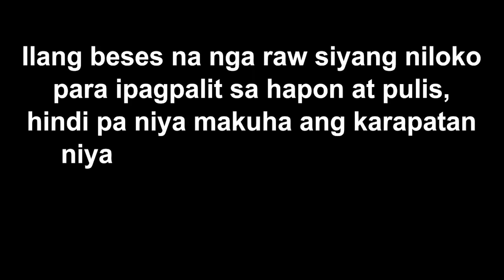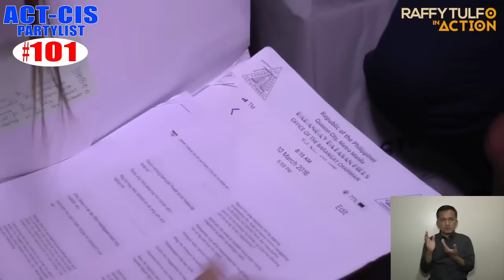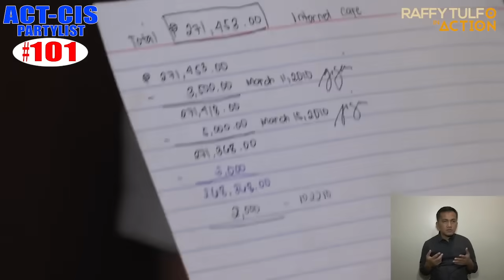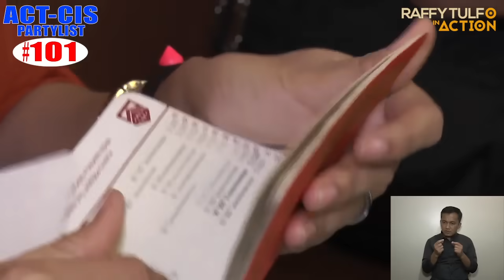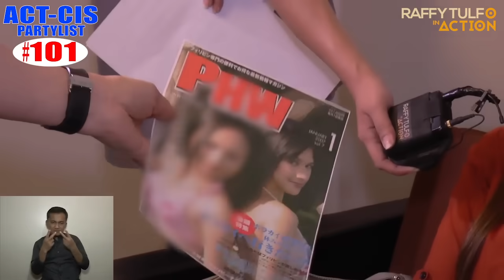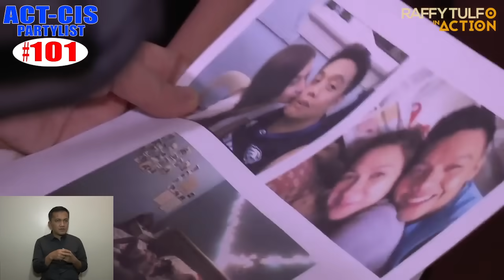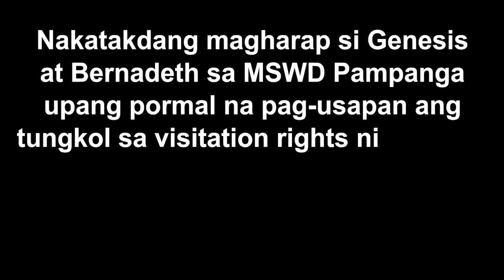BINUBUGAW DAW NI BOY SI GIRL SA MGA HAPON!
Lumapit sa programa si Genesis para ireklamo niya ang ina ng kanyang anak na si Bernadette. Nilayo na raw sa kanya ni Bernadette ang bata kaya gusto niyang magkaayos sila para magkita na silang muli ng anak. Sa isyu naman ng hapon, depensa ni Bernadette, alam ni Genesis iyon at siya pa raw ang manager nito!

THIS BROADCAST WAS PROVIDED FOR ACT-CIS PARTYLIST #101 FREE OF CHARGE BY: RAFFY TULFO - BARANGAY SACRED HEART, QUEZON CITY.